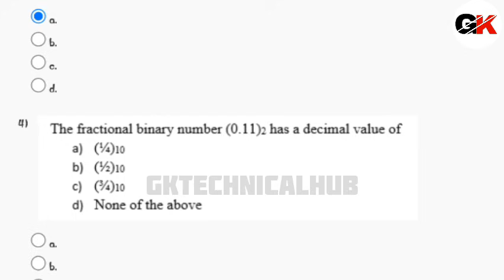NPTEL Microprocessor And Microcontroller Assignment 1 Solution || 2025 Week 1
Find Other Courses Solutions 👇

NPTEL The Science  Assignment 1 Solution || 2024 Week 1

NPTEL Introduction to Internet Of Things  Assignment 1 Solution || 2024 Week 1

NPTEL Soft Skill Development Assignment 1 Solution || 2024 Week 1

NPTEL Emotional Intelligence Assignment 1 Solution || 2024 Week 1

NPTEL Patent Law for Engineers  Assignment 1 Solution || 2024 Week 1